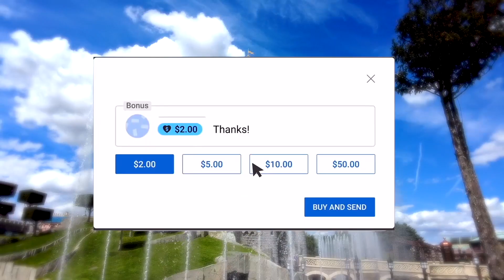🎄 Disneyland Paris CHRISTMAS 2023: Disney Princesses show stop - Mickey's Dazzling Christmas Parade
Disney Princesses show stop - Mickey's Dazzling Christmas Parade in Disneyland Paris 2023